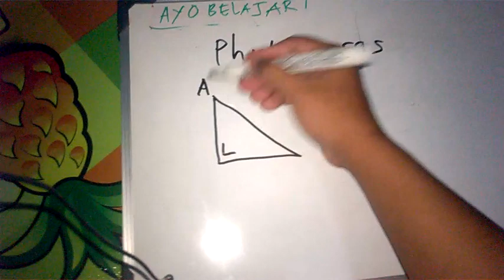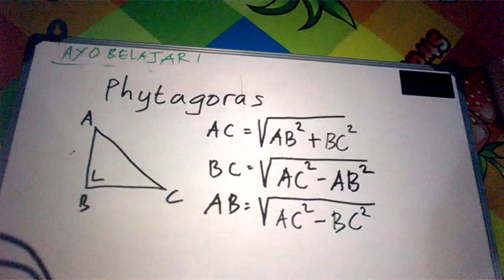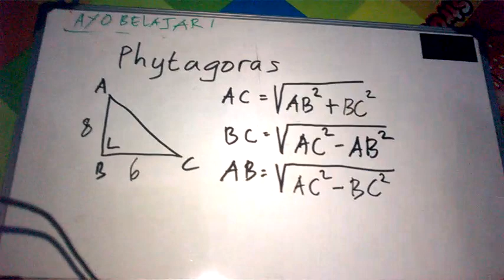RUMUS PHYTAGORAS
RUMUS PHYTAGORAS DAN CONTOH SOALNYA